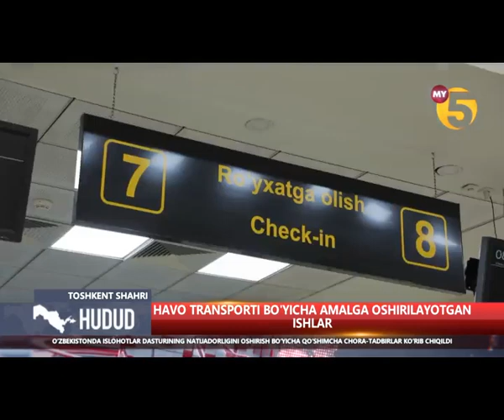HUDUD | Havo transportini rivojlantirish bo’yicha amalga oshirilayotgan ishlar